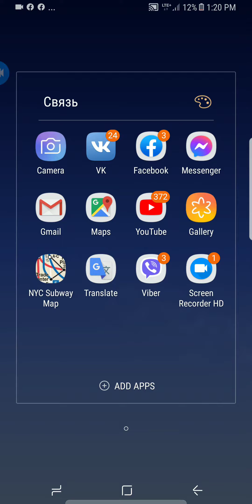Я с моей дочкой. I am with my Daughters.